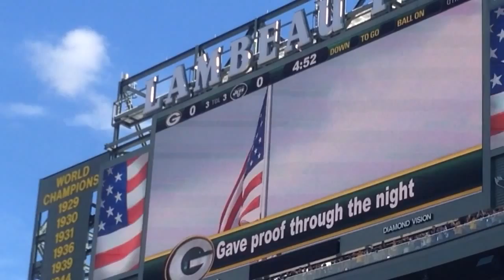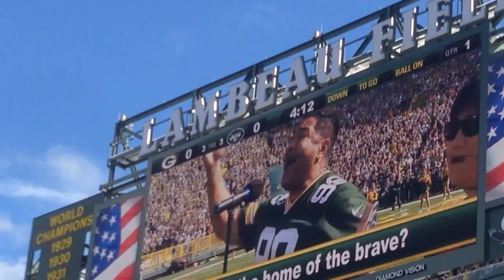Esera Tuaolo National Anthem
Lambeau Field, September 14, 2014